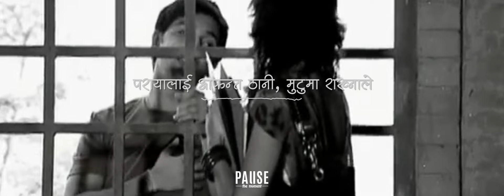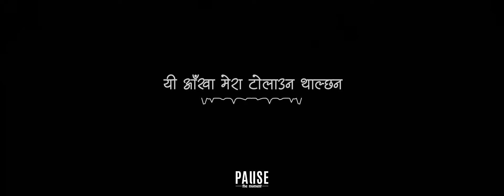Timro Tyo Hasilo Muharako - DJ Raju Feat. Mingma Sherpa | Lyrical Video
Album : DJ Raju 2.0
Original : Deepak Kharel
Music/Lyrics : Shambhujeet Baskota
Lyrics:
तिम्रो त्यो हँसिलो मुहारको झझल्को जब आउँदा

सजाय मैले भोग्नुनै पर्छ, बिश्वाश गर्नाले
परायालाई आफन्त ठानी, मुटुमा राख्नाले
मेरो त्यो पबित्र प्यारको, कल्पना जब गर्दा

लागेको चोट यो छाती भित्र, कसरि सहनु
हरेको मैले, मै रोई बस्छु, तिमि चैं नरुनु
मेरा ति जीवनका कथाहरु, अपुरो गरेर छोड्दा
यी आँखा मेरा टोलाउन थाल्छन